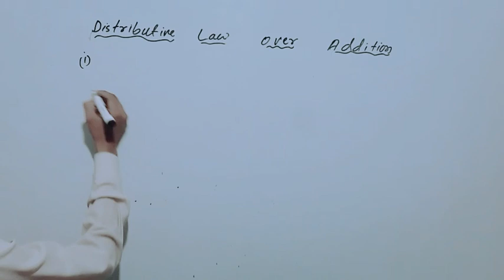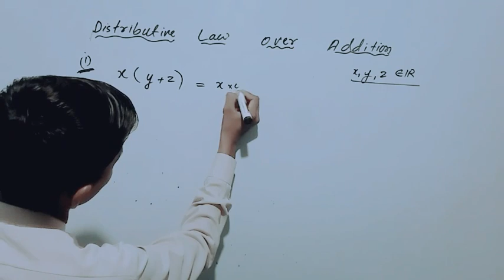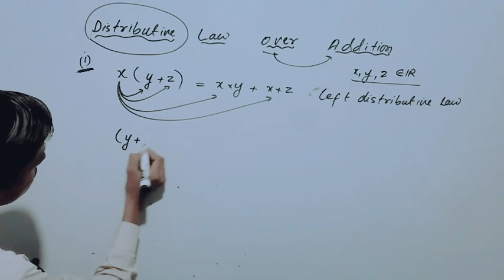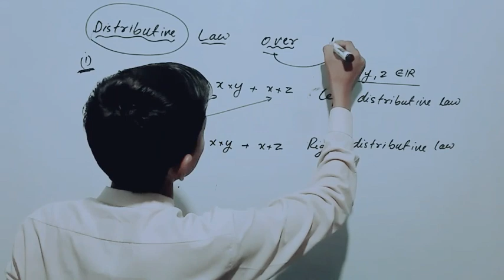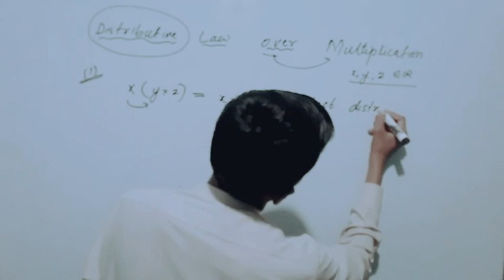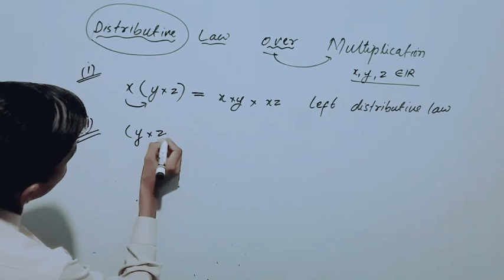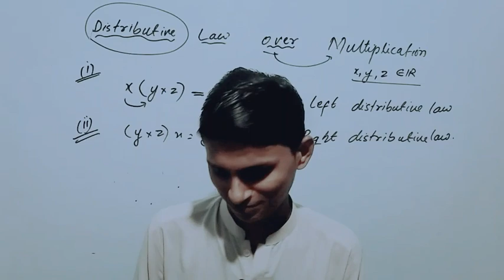👉Distributive law over Addition & Multiplication ll Mathematicsll By:Vikram kumar,go in description👇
Hello friends!
                         welcome to in my channel math walla.
I started 9th new editin this the first topic of this class. I am going to teach 9th new edition with concepts.

I  also started basic  math with advance math LINKS IS GIVEN BELOW OF VEDIOSif you want learn math and if you want to learn math for solving physics and chemistry etc then you should learn basic alongwith advance .
Then i started spacial and interesting mathematics . Math world math ticks

this vedio of LCM

this vedio for HCF

above link of english cahnnel